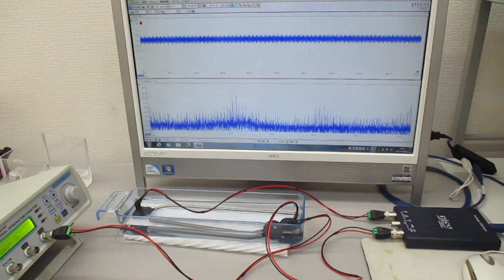‹樹脂容器›を利用した超音波実験（超音波システム研究所）